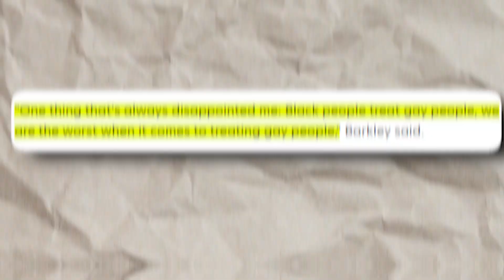Charles Barkley's Outrageously CONTROVERSIAL Moments..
Welcome back to Sporting City, today on the channel we're going to be talking about Charles Barkley's Outrageously CONTROVERSIAL Moments.. if you're excited to learn more about this then make sure you watch the whole way through because you don't want to miss the details we have for you!